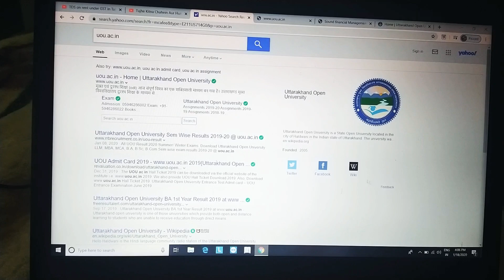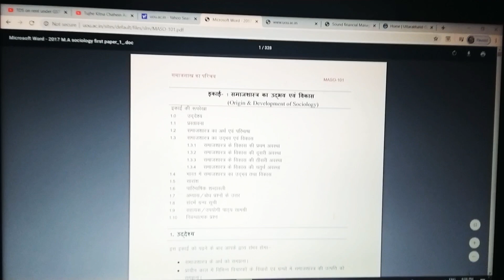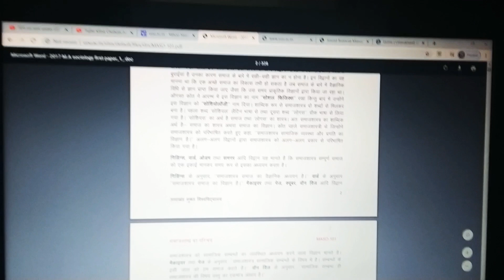Uou assignment or book kha se download kare